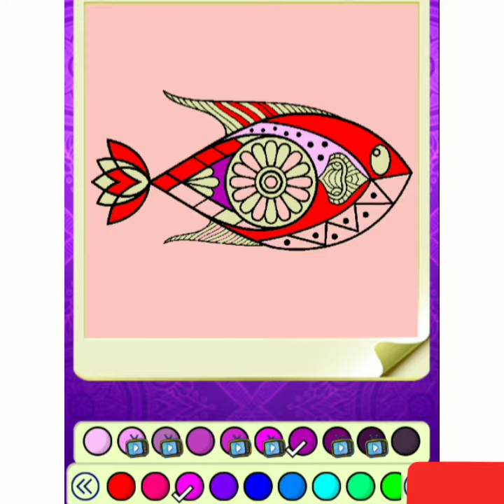Fish coloring book | android color app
fish coloring book | android app book color paint it.
I am using an amazing drawing and coloring android application called book color - paint it